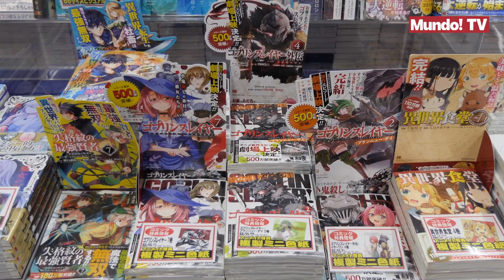¿Por qué los mangas se leen de derecha a izquierda?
El manga es una forma de lectura y entretenimiento que proviene de Japón y que ha ganado popularidad en todo el mundo. Y, lo más curioso de este medio de lectura es la forma en la que se lee, de derecha a izquierda, al contrario que en Occidente.

Esto ocurre porque el idioma japonés tradicional se escribe y se lee de derecha a izquierda, así que los japoneses también hacen cómics con este sentido de lectura. Para ellos es tan natural como para nosotros lo es hacerlo en sentido contrario.
Pero esto no siempre ha sido así, al principio en occidente al traducir los mangas las páginas se daban vuelta para dejarlas en el sentido de lectura occidental, pero actualmente la mayoría de los mangas se publican en el sentido japonés, ya que al invertir las páginas a veces el dibujo se ve raro.

-En el japonés existe otro formato más moderno de lectura llamado yokogaki que se lee de izquierda a derecha, tal como el castellano y muchos otros idiomas occidentales.

-El manga es una forma de arte muy versátil que se adapta a diferentes géneros y temas. Desde historias de romance hasta aventuras de ciencia ficción.